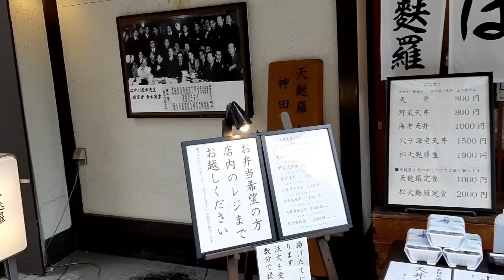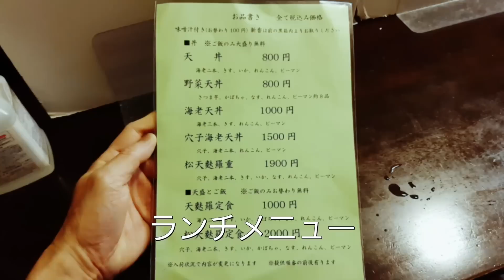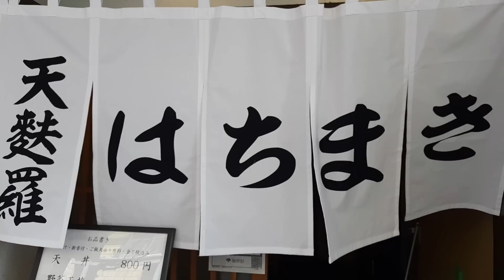天麩羅 はちまき【東京都・神保町】デートで行きたい神保町でおすすめの天ぷら！大切な人と行くならこの和食！（隠れ家・名店・天ぷら・老舗）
江戸川乱歩や井伏鱒二といった文豪たちが愛した天麩羅屋が神保町にある。初代が屋台から始めた意思を受け継ぎ「美味い天麩羅を大衆価格で提供」している。名物の「穴子海老天丼」の美味さたらるや。老舗の守り続けてきた天麩羅と味をぜひ体験してほしい。予算は昼ならお一人1,000円から2,000円程度。夜はお一人1,000円から10,000円程度。メニューと地図（アクセス）は動画の最後に！

店　　名　はちまき
住　　所　東京都千代田区神田神保町1-19
営業時間　【月〜金】
　　　　　11:00～21:00（L.O.21:00、ドリンクL.O.21:00）
　　　　　【土・日・祝】
　　　　　11:00～20:30（L.O.20:00）
定  休  日　不定休
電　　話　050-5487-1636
交　　通　神保町駅から徒歩3分、御茶ノ水駅から徒歩10分
◆天ぷら◆絶対行きたい美味い天ぷらのお店ランキング

[ Hachimaki [Jinbocho, Tokyo] Recommended tempura in Jimbocho that you want to go on a date! If you go with your loved one, this Japanese food! (Hidden, famous store, tempura, long-established store) ]

There is a Tenmaraya in Jimbocho, which was loved by literary masters such as Ranpo Edogawa and Masuji Ibuse. Inheriting the intention that the first generation started from the stalls, "Providing delicious tempura at a popular price". The delicious taste of the famous "Conger Eel Tendon". We want you to experience the tempura and taste that have been preserved for a long time. The budget is about 1,000 to 2,000 yen per person during the day and 1,000 to 10,000 yen per person at night. The menu and map (access) are at the end of the video!